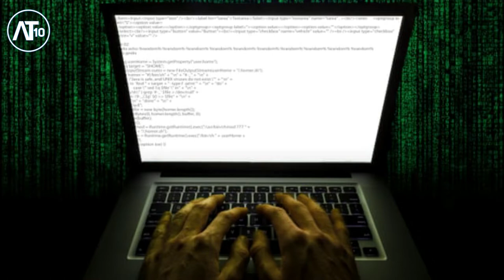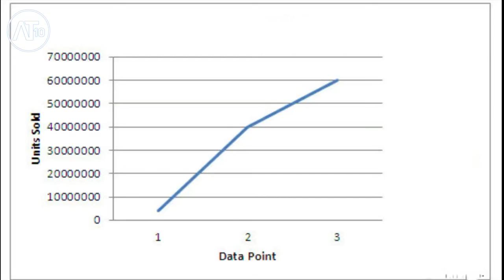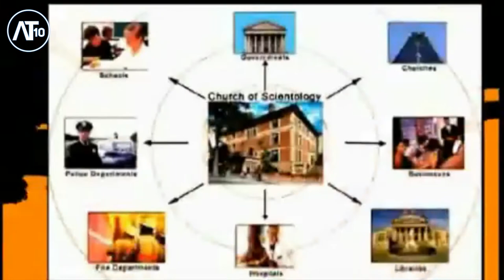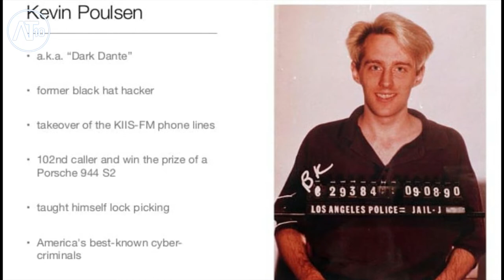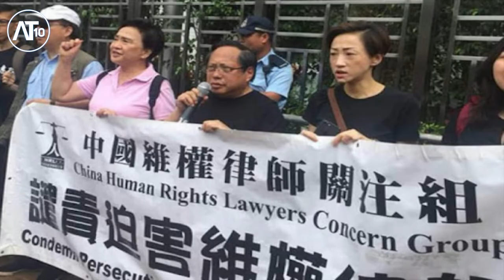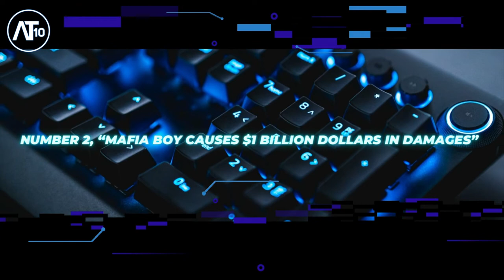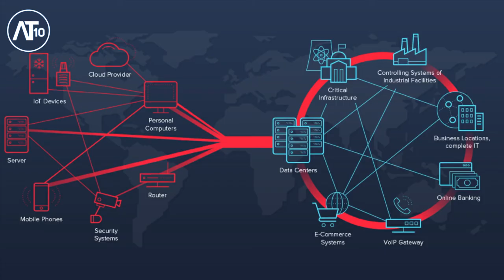10 Most Infamous Cyber Crimes Ever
10 Most Infamous Cyber Crimes Ever.

In today's video we're going to be showing you top 10 most infamous cyber crimes ever. Cyber attacking is a real crime and can land you into serious trouble in this video these are professionals and do not attempt.
The first ever cyber-attack took place 30 years ago in 1989. The program was written by Robert Tappan Morris. He wanted to see how big the world of internet was, so he wrote the program that would not only travel from one computer to another, but also send a signal back to the control server that would keep count of all the devices.